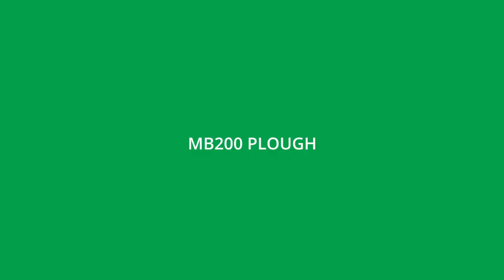Mealie Brand MB2000 Plough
The Mealie Brand MB200 Ploughs (35kgs) are single furrow high performance ploughs that combine lightness in weight with sturdy construction for maximum strength and can be pulled by 4 donkeys or 2 oxen.